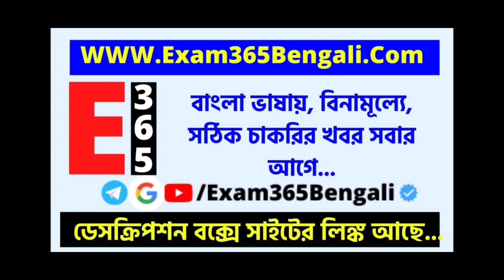SVMCM Scholarship 2022: Documents:Online Apply:Income Certificate:Swami Vivekananda Scholarship 2022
Here is Swami Vivekananda Scholarship 2022 going to launch by Education Minister. As well as new way of learning Career Guidance Portal also been launched together. So watch the video. How To Apply Swami vivekananda scholarship 2022 | How to apply svmcm scholarship 2022.

Covered Topics:
step by step svmcm application process 2022
swami vivekananda scholarship official 2022
swami vivekanda scholarship apply process
svmcm document 2022
swami vivekananda merit cummeans scholarship 2022
svmcm 2022
new scholarship 2022
top 5 scholarship
svmcm for hs students
svmcm for college students
svmcm for class 11
svmcm for class 12
wb svmcm 2022
b.ed admission 2022
b.ed merit for scholarship 2022
svmcm scholarship 2022 last date
swami vivekananda scholarship full detail
swami vivekananda scholarship detail updates
swami vivekananda scholarship renewal process 2022
svmcm steps
sami vivekananda scholarship 2022
swami vivekananda scholarship eligibility
svmcm scholarship eligibility 2022
b.ed svmcm
svmcm official notice 2022
svmcm for mba
svmcm for mbbs
svmcm for Polytechnic
svmcm for iti
svmcm step by step svmcm apply
vmcm new scholarship
2022 svmcm
svmcm 4.0 apply online 2022
how to apply svmcm renewal 2022
step by step online svmcm scholarship
svmcm for b.ed 2022-33
b.ed scholarship 2022-23
nabanna scholarship 2022-23
how to apply svmcm scholarship 2022-23
bikash bhavan scholarship 2022-23
wbuttepa b.ed scholarship 2022-23
swami vivekananda scholarship renewal 2022-23
svmcm new scholarship 2022
kanyashri scholarship
ugc scholarship
oasis scholarship 2022
sc scholarship
st scholarship
obc scholarship
hdfc scholarship
lic scholarship
wb scholarship
national scholarship
west bengal svmcm scholarship 2022
svmcm b.ed scholarship apply
b.ed scholarship for burdwan university
svmcm renewal process